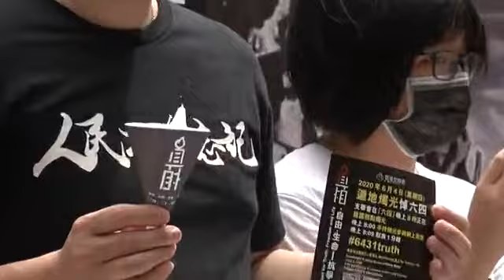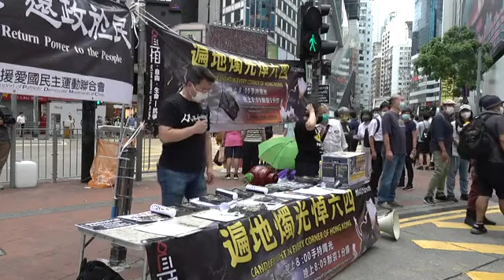【5·31香港】支聯會遍地開花街站，6·4 將通過全球網絡點燃🔥燭光進行悼念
5月31日，香港支聯會遍地開花街站，6·4 將通過全球網絡點燃🔥燭光進行悼念